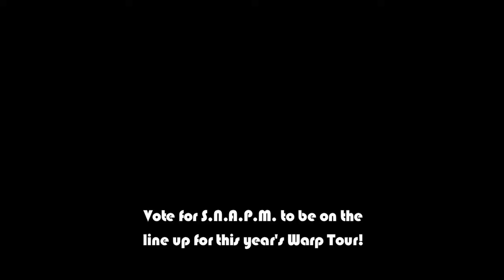S.N.A.P.M. @ NOISE ORDINANCE:2 SARASOTA FL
VOTE FOR SNAPM TO APPEAR ON THE ERNIE BALL STAGE AT WARP TOUR '11 EVERY VOTE COUNTS THANKS!